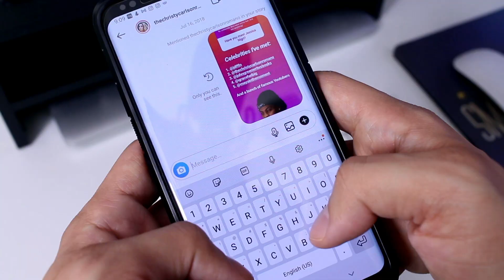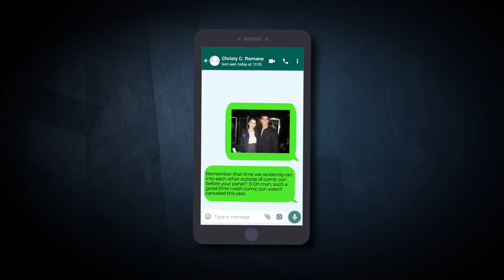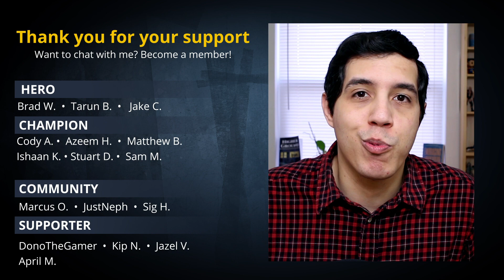What To Text Your Crush When You Haven't Talked in a LONG Time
Did your last conversation with your crush fall flat? This is what you need to do to restart that conversation when you haven't talked in a long time. Texting your crush and following these tips will get your crush excited to talk to you again and will 100% get them to respond.

⏱️ Timestamps:
0:00 - Introduction
0:27 - The challenges of a dry text conversation
1:08 - Tip #1: Give them a reason as to why you're messaging them
1:46 - Tip #2: Jump right back into where you were before
2:50 - Tip #3: Display your confidence and make concrete plans
4:17 - Shout out to my patrons and YouTube channel members
4:39 - Even MORE tips on keeping a conversation going